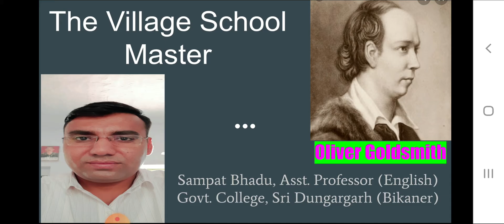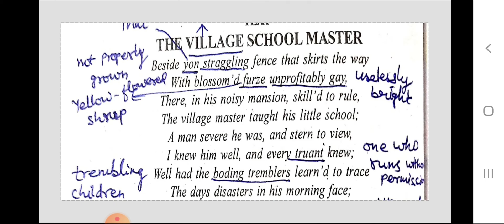"The Village School Master" by Oliver Goldsmith/BA Part-1/Eng Litt./Sampat Bhadu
A presentation by Sampat bhadu, Assistant Professor of English, Govt. College, Sri Dungargarh (Bikaner)